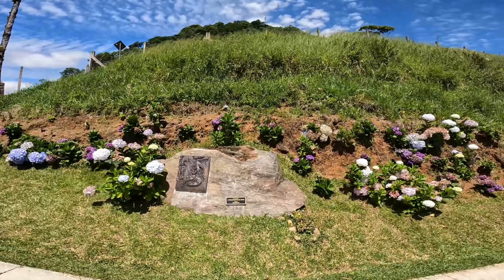PROVAMOS UM AUTÊNTICO ALMOÇO GERMÂNICO E DEPOIS SUBIMOS O MORRO BOA VISTA EM JARAGUÁ DO SUL - SC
PROVAMOS UM AUTÊNTICO ALMOÇO GERMÃNICO E DEPOIS SUBIMOS O MORRO BOA VISTA EM JARAGUÁ DO SUL  - VÍDEO 395

UM CASAL…
UMA CACHORRINHA…
UM CARRO…
UMA AGÊNCIA DE VIAGENS ON-LINE…
E UM SONHO SENDO VIVIDO...

PIX p/ ajuda nas despesas da viagem:
Chave Celular:
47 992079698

AS MENSAGENS DEVEM SER ÚNICAMENTE PARA ORÇAMENTOS DE VIAGENS DE FÉRIAS E PARA NEGÓCIOS DA AGÊNCIA OU PARCERIAS. NÃO RESPONDEMOS DÚVIDAS DE EXPEDIÇÕES POR LÁ, POIS TRATA-SE DA NOSSA PRINCIPAL FERRAMENTA DE TRABALHO. AGRADECEMOS A COMPREENSÃO.